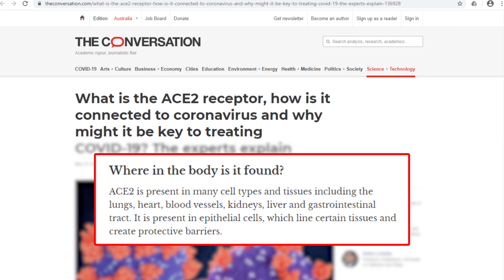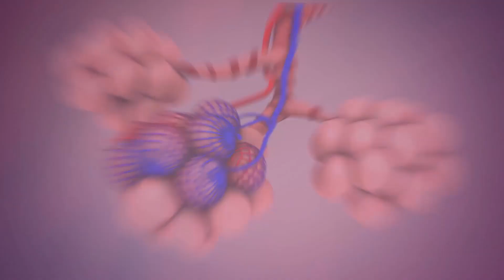Why Children Are Less Likely To Contract Coronavirus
A study by researchers at the Icahn School of Medicine at Mount Sinai have found that children’s noses have fewer of the ACE2 receptor, which acts as a doorway for the coronavirus into human cells.